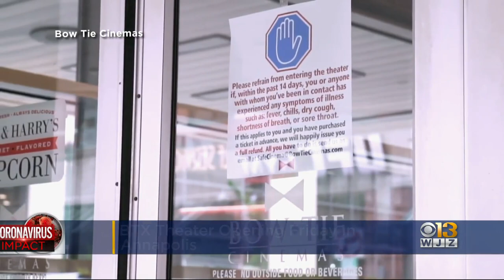BTX Theater Reopening Friday In Annapolis